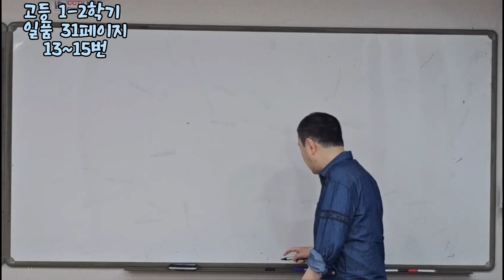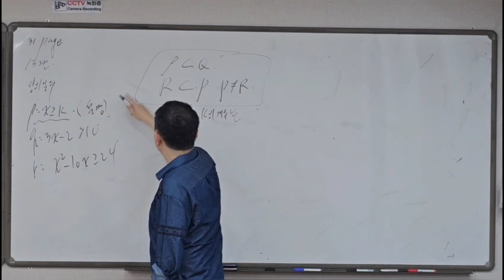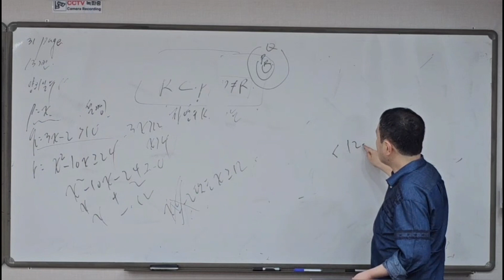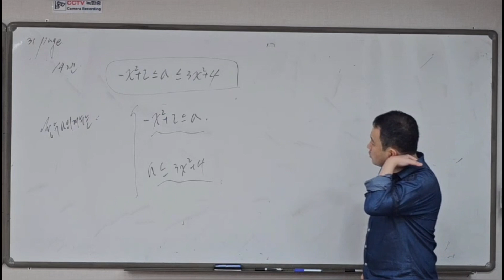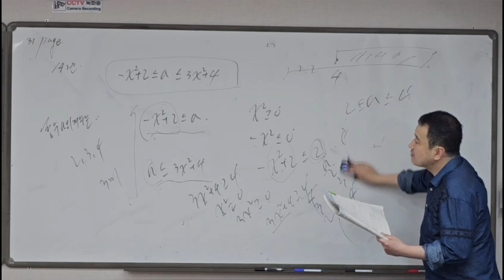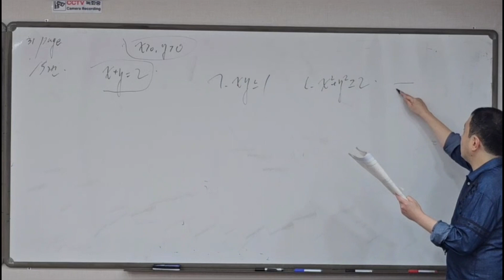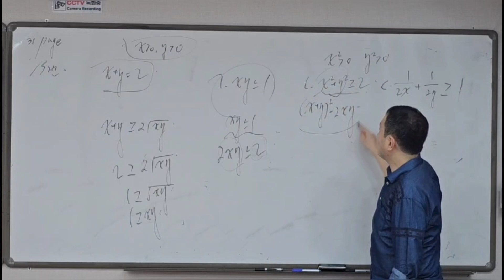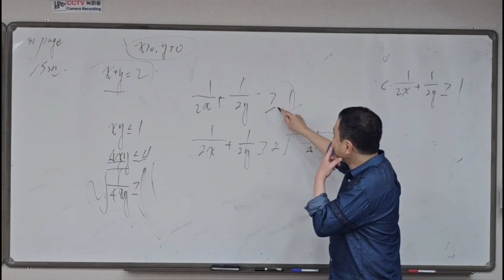고1수학 2학기 고등수학 하 일품강의 31페이지 13번 14번 15번 풀기❤️ -수학쌤 러프케이-